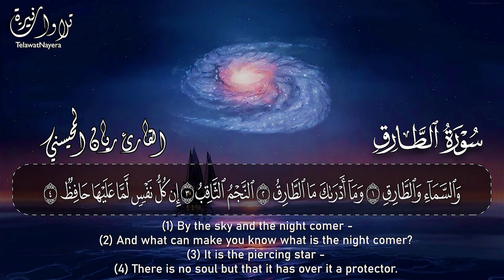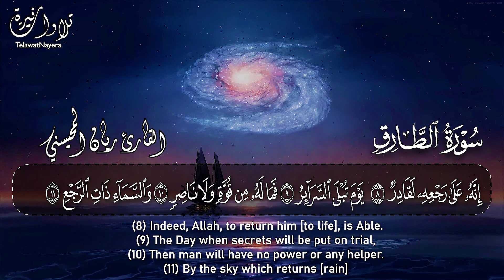أرح مسامعك 🎧😴 بتلاوة عطرة || سورة الطارق كاملة || بصوت القارئ ريان المحيسني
شارك معنا بنشر المقطع لعل الله يجعلها صدقة جارية واشترك في القناة ليصلك كل جديد